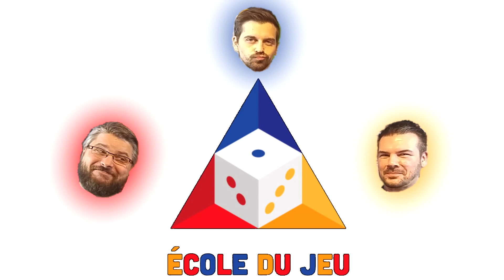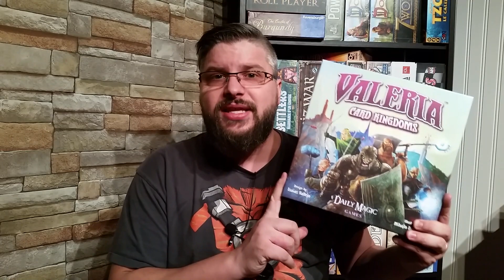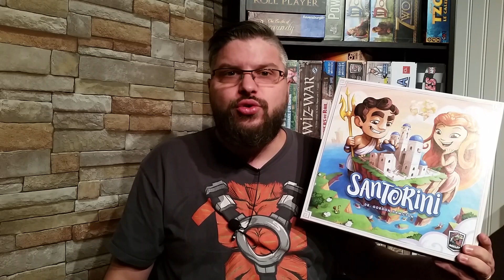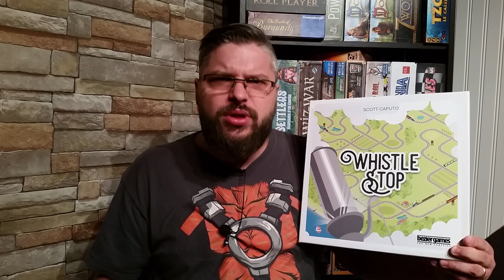Quoi d'neuf Sly ? - Novembre 2017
Dans ce segment, je vous fais part de mes expériences de jeux du mois de novembre 2017, de mes participations à des événements ludiques et des vidéos à venir pour le mois de décembre! Une chronique-vidéo qui a comme objectif de vous donner en rafale plusieurs informations! Je vous invite à me faire part de vos expériences ludiques du mois dans les commentaires! :)